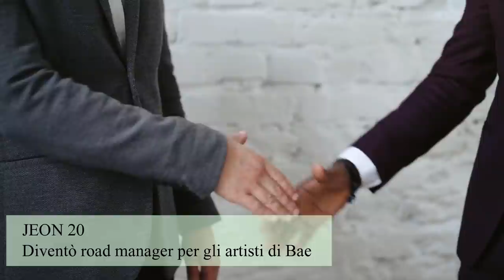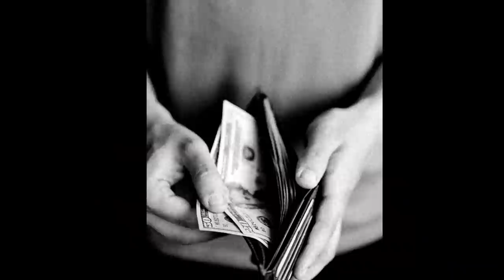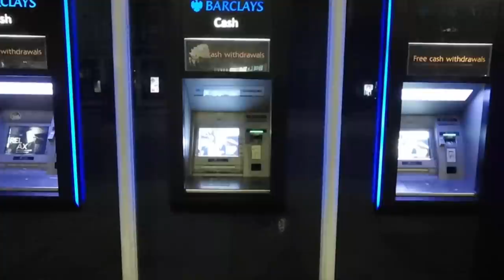ARROGANTE MANAGER COREANO HA AVUTO QUELLO CHE SI MERITAVA? | True Crime 12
ARROGANTE MANAGER COREANO HA AVUTO QUELLO CHE SI MERITAVA?